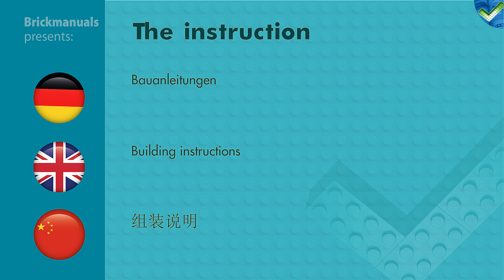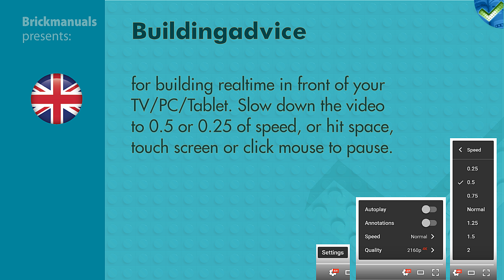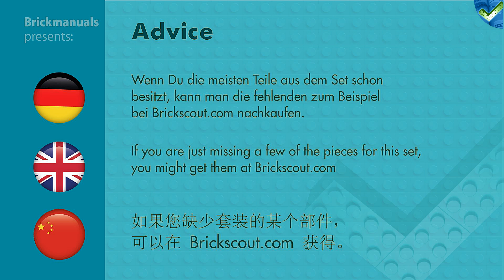60163 Coast Guard Starter Set LEGO® City 4K Speed Build Review by Brickmanuals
LEGO®-Setdescription:
Join the crew of the LEGO® City coast guard as they protect the beach with the Coast Guard Starter Set, featuring a beach tower with stairs and viewing platform, beach buggy with opening roll cage, room for 2 minifigures and space for the 2-minifigure surfboard on the roof, binoculars, 2 walkie-talkies and a small surfboard. Includes 3 minifigures and a shark figure.

Includes 3 minifigures: a lifeguard, surfer and an ATV driver, plus a shark figure.
Features a beach buggy with opening roll cage, detachable 2-minifigure surfboard on top and space for 2 minifigures.
Also includes a beach tower with stairs and viewing platform.
Call for help from the beach tower to rescue the surfer.
Open the shark’s mouth to try and take a bite of the surfboard.
Hop on the big surfboard and head out to rescue the stranded surfer before the shark gets any closer.
Accessory elements include a small surfboard, 2 walkie-talkies and a pair of binoculars.
Beach buggy measures over 2” (7cm) high, 3” (8cm) long and 1” (5cm) wide.
Beach tower measures over 3” (8cm) high, 1” (4cm) wide and 1” (5cm) deep.
Shark figure measures over 2” (7cm) long.